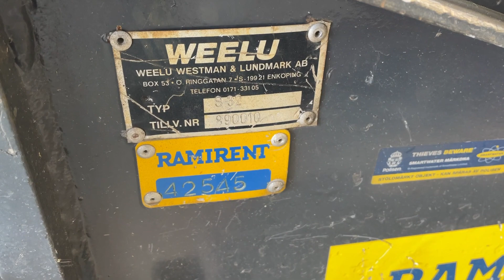Köp Armeringsklipp Weelu S32 på Klaravik